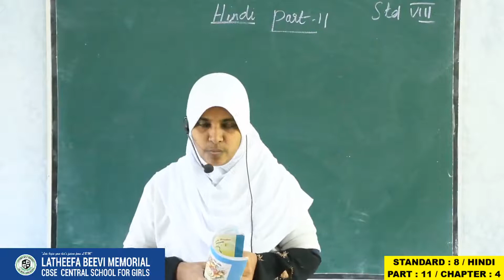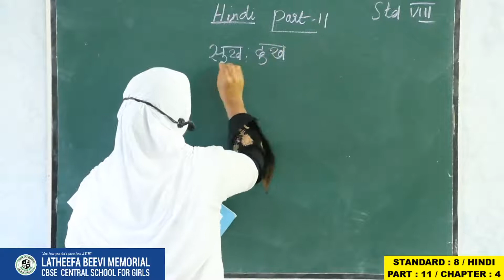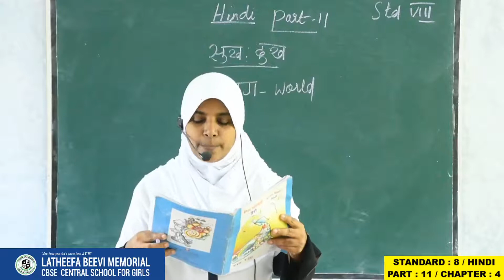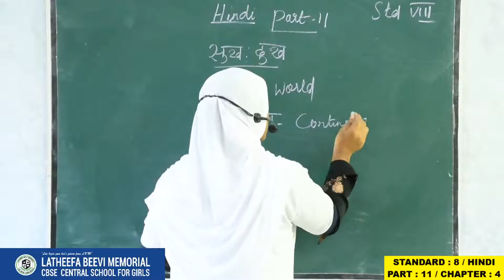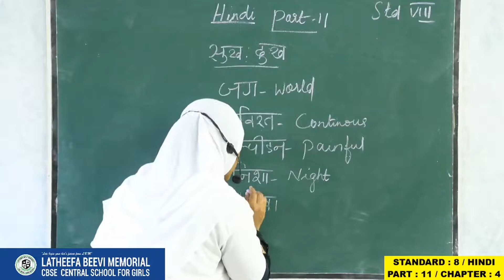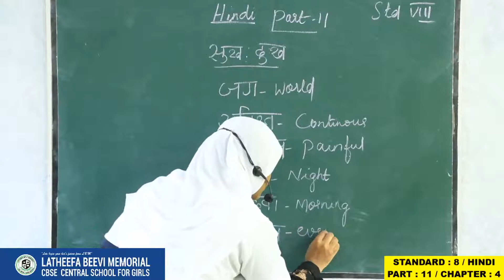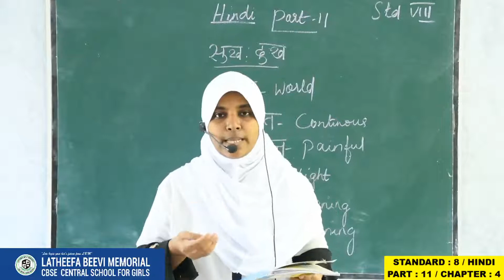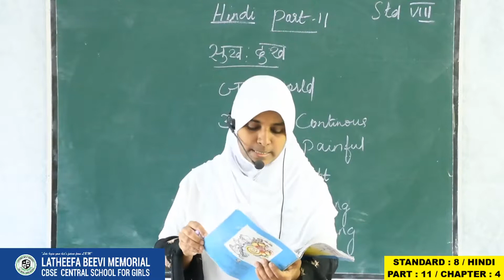LBM│STD 8 HINDI│PART 11│13-08-2020│TEACHER: SALOOJA│LBM SCHOOL AYATHIL KOLLAM